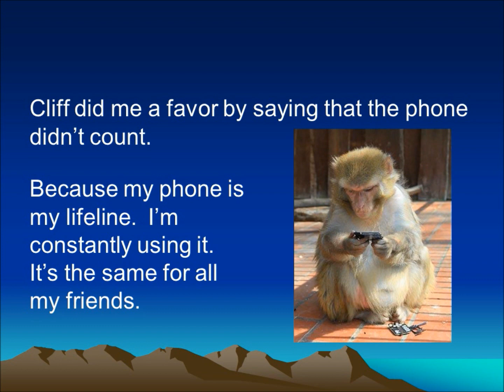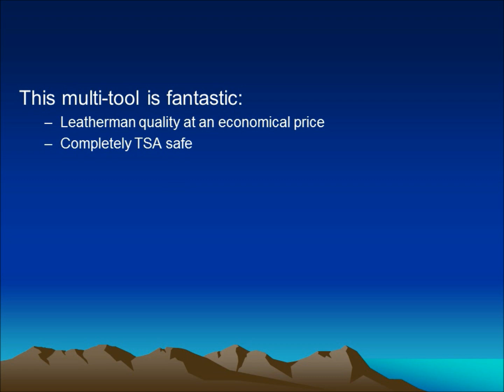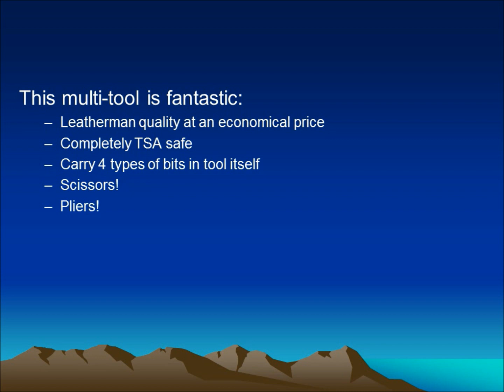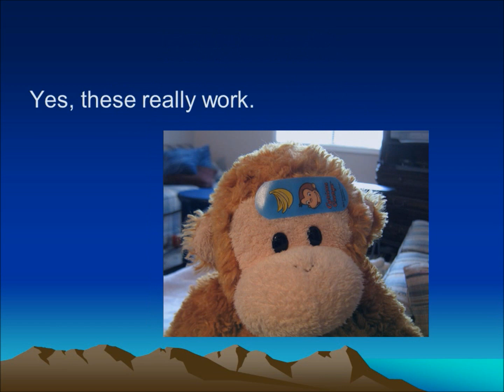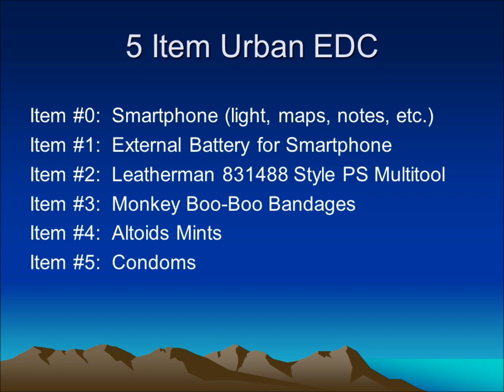A Monkey's Urban EDC - TSA Safe (VR to TheUrbanPrepper)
TheUrbanPrepper is generously offering a $500 urban survival backpack to the person with the best 5 item urban EDC.  The catch?  Has to be TSA/government building friendly. That means no blades of any kind!  Well, I'll be a monkey's uncle.  Here's my urban EDC.